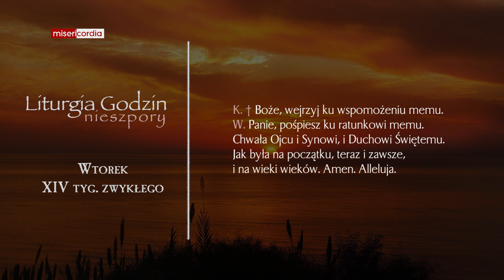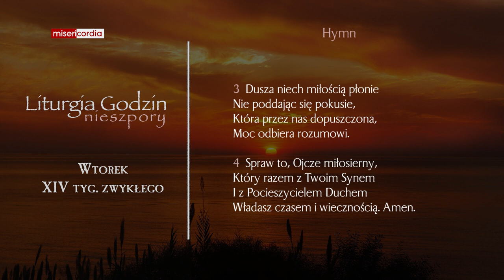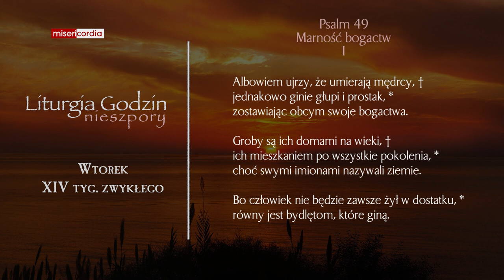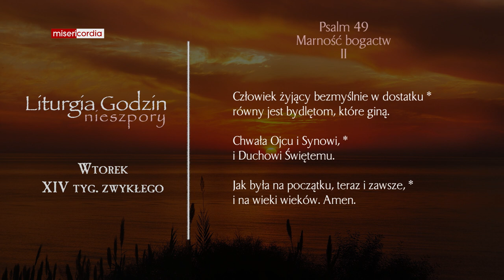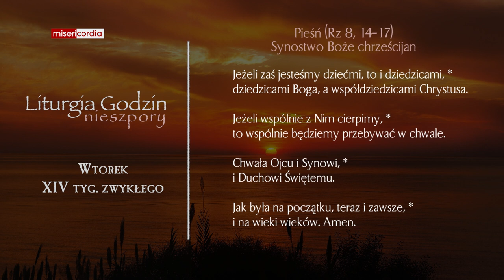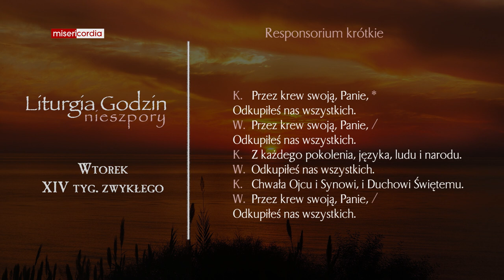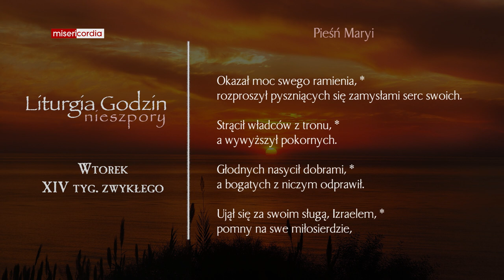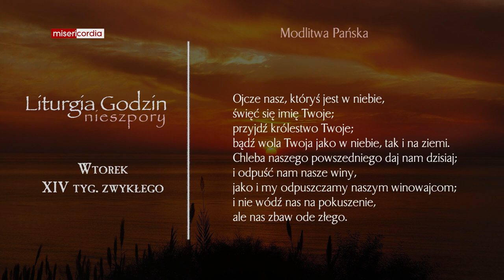Liturgia Godzin | Nieszpory | Wtorek, XIV tyg. zwykłego